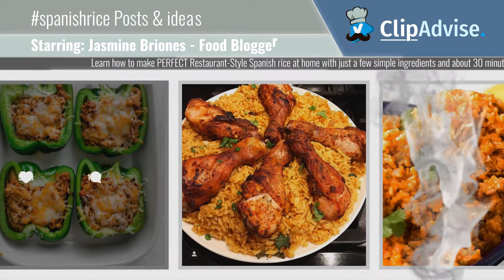Hot Trending Stories on spanishrice Starring: sweetsimplevegan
Your Cooking Starts Here!
Learn how to make PERFECT Restaurant-Style Spanish rice at home with just a few simple ingredients and about 30 minutes of your time!

Ingredients
* 1/2 tbsp avocado oil (or cooking oil of choice; or sub vegetable broth for oil-free)
* 1/2 cup diced onion
* 1/4 cup diced red or green bell pepper
* 2 cloves garlic, finely minced
* 1 cup long-grain white rice
* 1 cup vegan chicken broth
* 1 cup tomato sauce
* 3/4 tsp chili powder
* 1/4 tsp ground cumin
* 1/4 tsp salt
* 1/4 tsp dried oregano
* Freshly ground black pepper, as desired
* 2-3 tbsp freshly chopped cilantro
* Lime wedges (to serve)

1. In a medium saucepan over medium heat, add in the avocado oil. Once heated, add the bell pepper, onions, and garlic and cook until softened, about 4 minutes. If you would like, you can use vegetable broth instead of oil. We recommend adding 2 tablespoons of broth (in addition to the 1 cup used in the recipe) to cook the peppers, onions and garlic until soft, adding 2 tablespoons more at a time when needed to prevent burning.
2. Add in the uncooked rice and cook, stirring frequently, until toasted or about 3 minutes.
3. Add in all of the remaining ingredients, except for the cilantro and lime, and stir until well combined.
4. Bring the mixture to a boil over medium-high heat. Once boiling, reduce the heat to a simmer, cover the pot and cook until all of the liquid has been absorbed by the rice, or about 16 to 18 minutes.
5. Once cooked, remove the pot from heat and allow it to sit, covered, for 4 minutes. Remove the lid and fluff the rice up.
6. Mix the cilantro into the rice and serve warm with lime if desired.

Note: The liquid required may vary depending on the rice used. We recommend you follow the directions specific to the rice that you are using to guarantee success. For example, if the rice calls for 2 cups liquid per every 1 cup rice, we suggest you use 1 cup broth and 1 cup tomato sauce. If the rice calls for 1 3/4 cups liquid per 1 cup rice, use 1 cup broth and 3/4 cup tomato sauce. Shoutout to @FiveHeartHome for this tip!

Also Watch:
Cosori News: What's brewing today, Cosorians? @thejamiegrayson uses our CO171-GK glass kettle for all his tea

NutriBullet News: Berries are one of our favorite superfoods! That’s why this recipe calls for three berry varieties!

Chefman News: Keep your holiday dinner warm throughout the day with the Chefman Warming Tray! Shop at the link in mychefman

Anova Culinary Guide: Anova Precision Oven - Rolled Omelette Recipe

Anova Culinary Guide: Anova Precision Oven - Sourdough Bread Boule Recipe